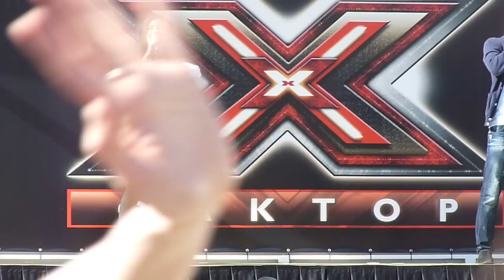Аркадий и Малика, Юный орел-1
Аркадий и Малика -1
Предкастинг Х-Фактора-3 в Киеве, 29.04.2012